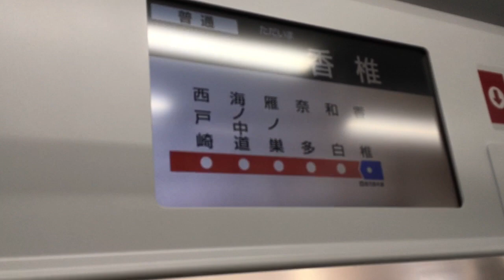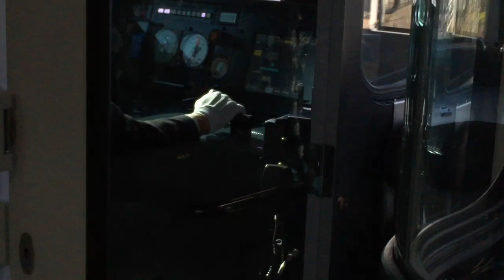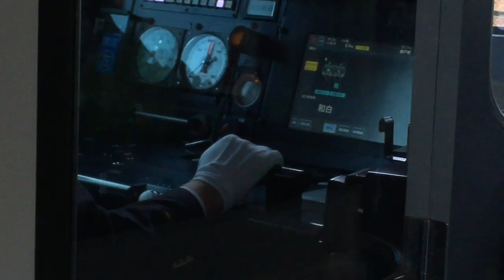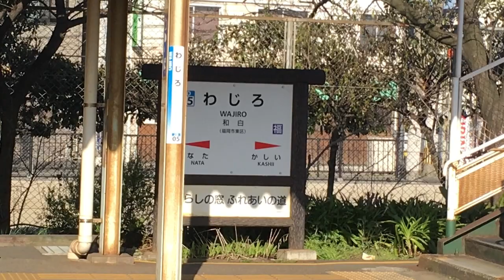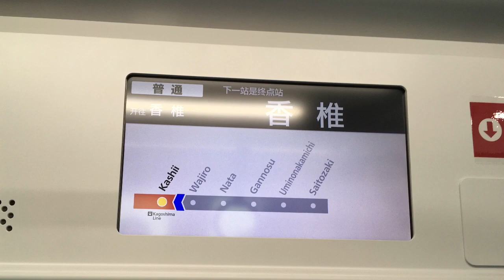819系蓄電車 JR香椎線香椎→和白間前面展望 20190317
2019年春のダイヤ改正で蓄電池電車が走るJR九州旅客鉄道香椎線に行ってきました。香椎駅から和白駅間の819系蓄電池電車前面展望を撮影して見ました。確かに蓄電電車は先代の気動車より加速が良く排気ガスも出ないのでクリーンだと思います。ただ寂しい気もします。